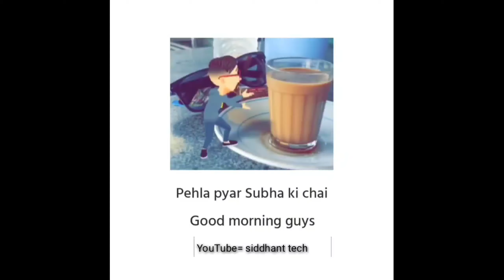Tea lover WhatsApp status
❤️Like ND comment [ _] ____________________✓_[]®️
⏩ ®️ Thank you ✔️ _______________

owners.